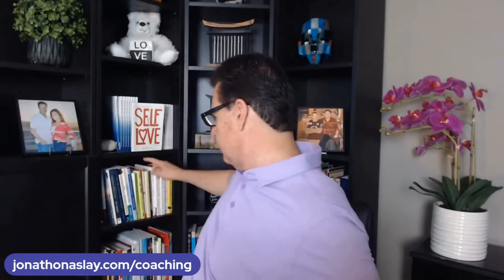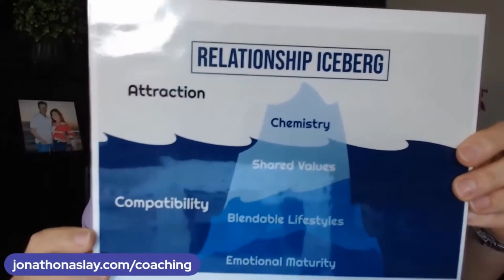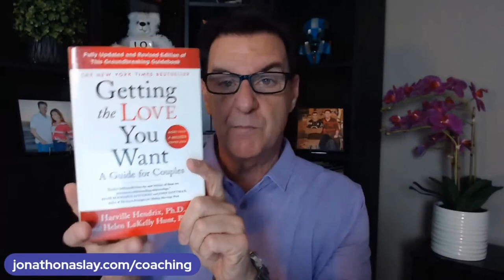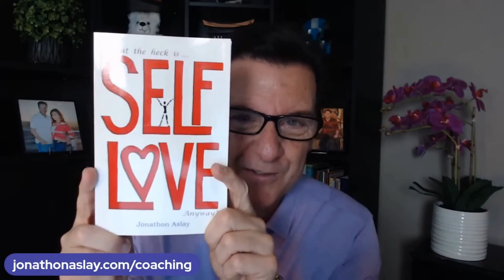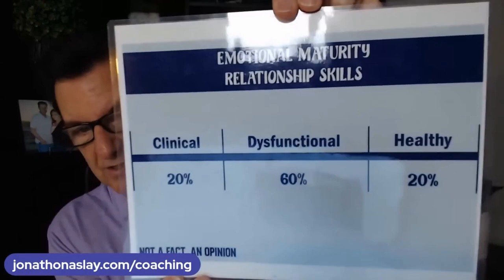7 Shocking Things Men Say or Do to Use YOU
If you are asking any of the following questions or searching for:

- Online dating
- Love Advice
- Love coach for women
- Dating advice
- Dating advice for women
- Dating coach
- Understanding men
- Relationship coach
- 7 Shocking Things Men Say or Do to Use YOU